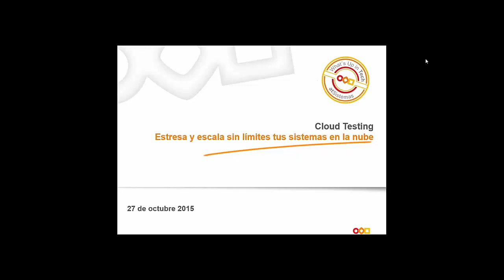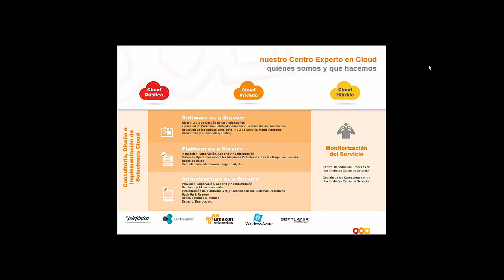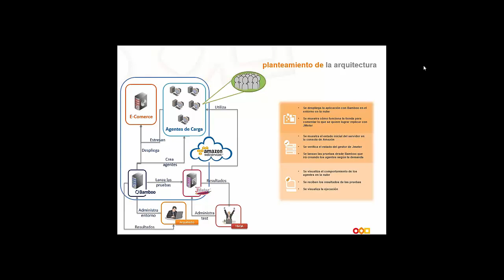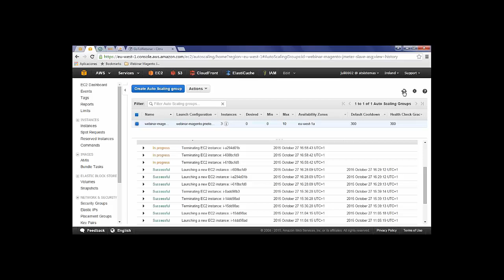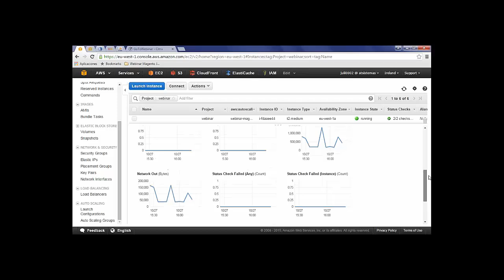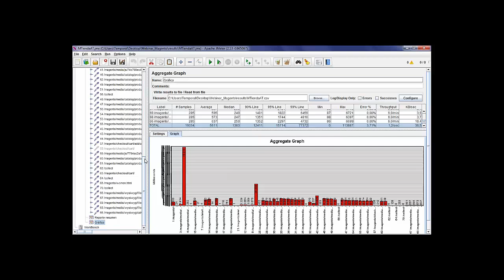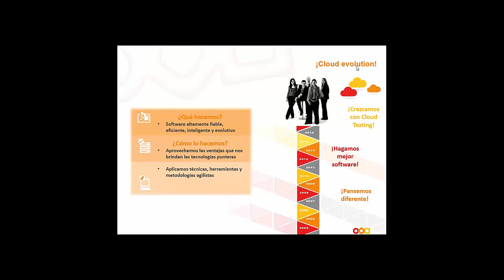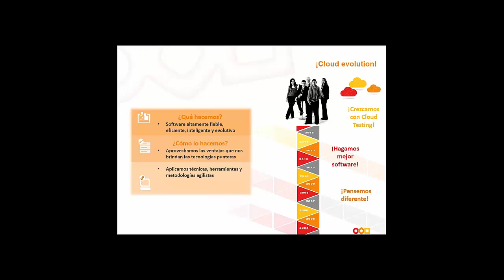Estresa y escala sin límites tus sistemas en la nube |atSistemas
Conocer los límites de los sistemas es clave para poder satisfacer en todo momento la demanda de los clientes. Es aún más crítico en comercio electrónico o en banca online, donde  los sistemas tienen un uso masivo y picos de demanda totalmente imprevisibles. Una plataforma de pruebas que simule cualquier escenario y sin ninguna limitación propia del on premise, es por tanto imprescindible.
Te proponemos un cambio de paradigma. Te ofrecemos superar las barreras de cualquier arquitectura on premise y elevar este reto a la nube donde tiene amplia solución. En esta grabación de nuestro webinar,  podrás descubrir la capacidad elástica de Amazon Web Services. Averigua cómo configurar tu plataforma de pruebas en la nube y eliminar barreras físicas y costes fijos de los entornos tradicionales.
Como ejemplo, te mostraremos cómo reacciona una plataforma de comercio electrónico Magento, configurada para ofrecer máximo rendimiento y disponibilidad en la nube.